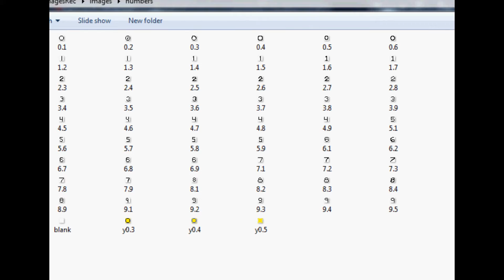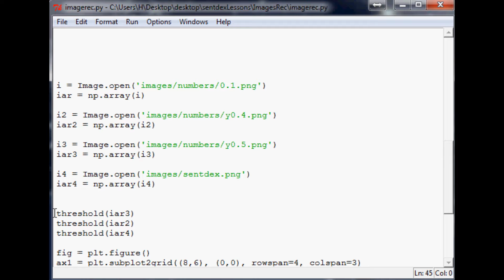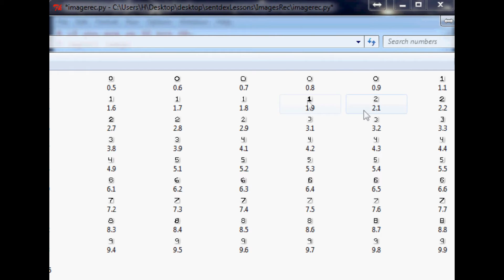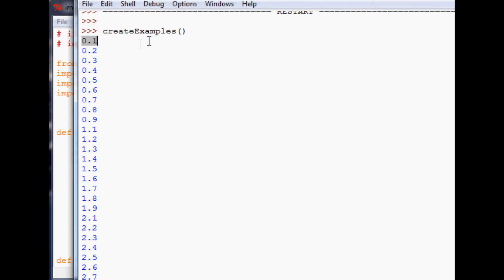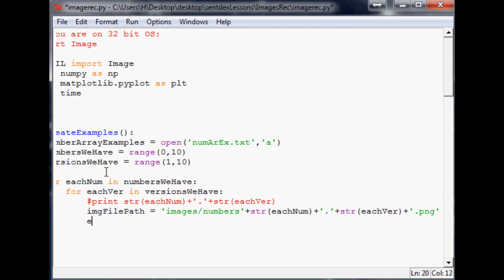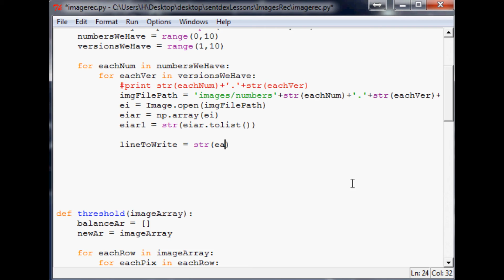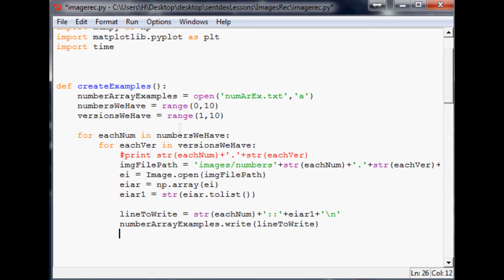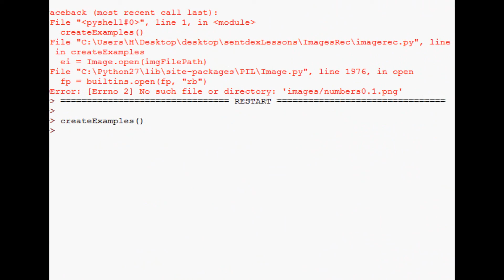Image Recognition and Python Part 8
This is the eighth video to my image recognition basics series. Image recognition can be used for all sorts of things like facial recognition, identifying what is in pictures, character recognition, and more.

Sentdex.com
Facebook.com/sentdex
Twitter.com/sentdex